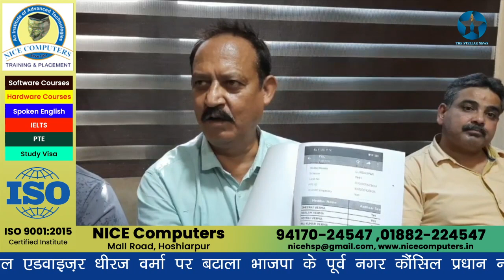आप नेता पर गरीब का कार्ड काटकर अपना बनाने के आरोप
आप के प्रदेश लीगल एडवाइज़र धीरज वर्मा पर बटाला भाजपा के पूर्व नगर कौंसिल प्रधान नरेश महाजन और भाजपा पूर्व पार्षद काली ने लगाए आरोप। कहा, सुखदेव का राशन कार्ड काटकर वर्मा ने अपना कार्ड बनवाया। धीरज वर्मा ने आरोप नकारे और काली पर मानहानि का केस करने की कही बात। गुरदासपुर से लवप्रीत खुशीपुर की रिपोर्ट। 23 अप्रैल 2023